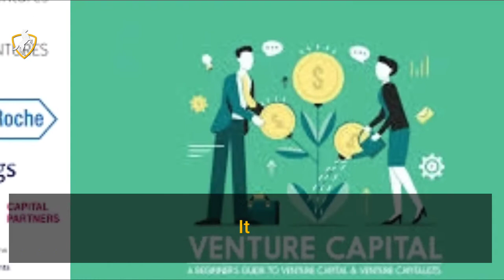Meritech Capital secures $800 Million for latest fund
California based Venture capital firms, Meritech Capital Partners LP  raised US$8 million for its seventh fund. The growth stage VC firm has backed companies including Carta, Lime and ForgeRock.  It raised $630 million for its sixth venture fund in 2018. The firm is planning to invest the fund in the enterprise software, consumer and health-care sectors. With the ongoing pandemic, the funds were raised via Zoom Communications Video calls. The firm has board seats at video game company Roblox Corp, and Financial software business Carta Inc. Meritech’s co-founder, Paul Madera said the VC’s median time from investment to acquisition or IPO is 3.5 years. Meritech Capital Partners has made 263 investments with a recent investment of US$93.5 million raised by ForgeRock.